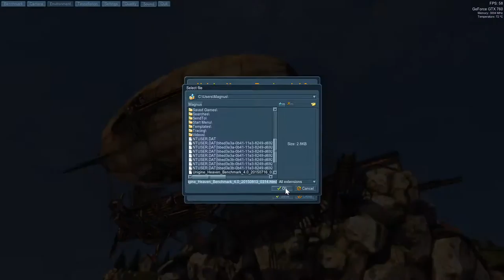Unigine Heaven 4.0 demo 08 13 2015 - 1080p Max Settings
Unigine Heaven 4.0 benchmark on max settings 1080p did pretty good I was having some issues.